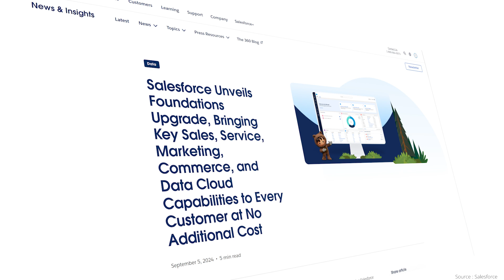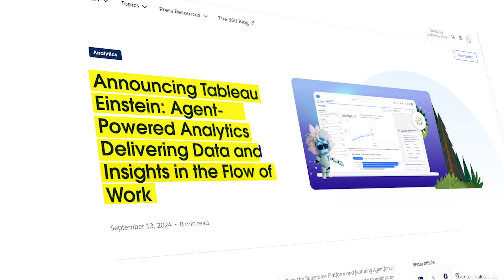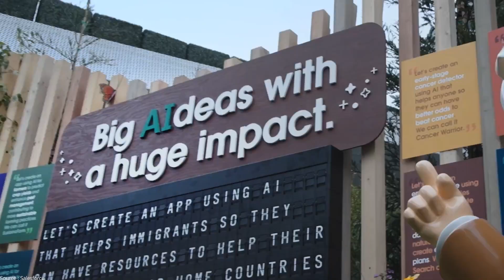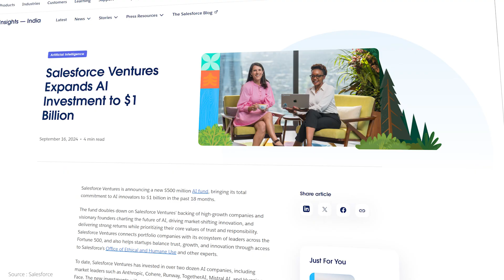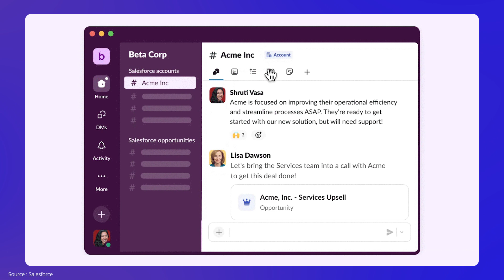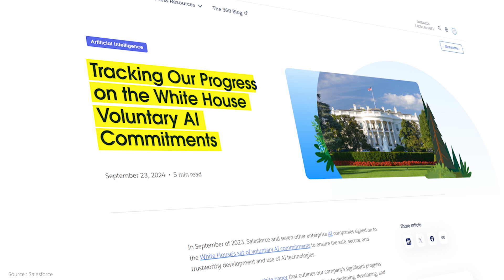Salesforce September ’24 Round-Up AI Breakthroughs & New Acquisitions! | saasguru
🌟 Salesforce September Round-Up: Key Updates & Innovations! 🌟

Welcome to our monthly Salesforce update for September 2024! This video covers all the major announcements, product releases, and highlights from Dreamforce 2024, including:

👉 Career Connect: AI-powered talent marketplace for employees
👉 Salesforce Foundations: A free upgrade for small businesses
👉 AgentForce AI models: Supercharging customer service
👉 Tableau’s new AI features for data analysis
👉 Acquisitions of Tenyx, Airkit.ai, and Zoomin
👉 Industry-specific AI innovations from Dreamforce
👉 Expanded Salesforce Ventures AI Fund
👉 Unified Commerce for enhanced retail experiences
👉 AI-powered Slack enhancements
👉 Strategic partnerships with IBM, Google, and Envidia
👉 New AI training initiatives on Trailhead
👉 Voluntary AI commitments for responsible innovation

🗞️Salesforce Monthly Roundups -